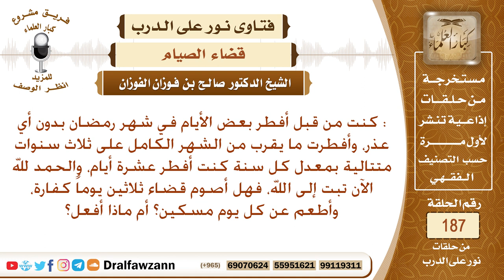ماذا يجب على من أفطر رمضان بلا عذر؟ الشيخ صالح الفوزان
نص السؤال: ننتقل إلى رسالة من الجبيل أيضاً من يونس عمر محمد يقول: كنت من قبل أفطر بعض الأيام في شهر رمضان بدون أي عذر، وأفطرت ما يقرب من الشهر الكامل على ثلاث سنوات متتالية بمعدل كل سنة كنت أفطر عشرة أيام، والحمد لله الآن تبت إلى الله، فهل أصوم قضاء ثلاثين يوماً كفارة، وأطعم عن كل يوم مسكين؟ أم ماذا أفعل؟
السيرة الذاتية :
للاشتراك في قناة الشيخ صالح الفوزان

رئيس الفريق
لمشروع كبار العلماء